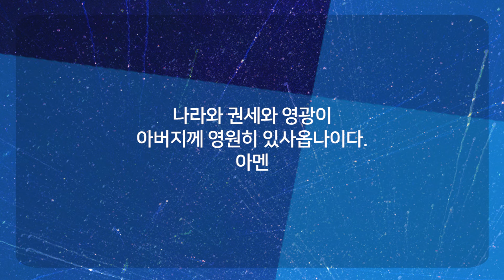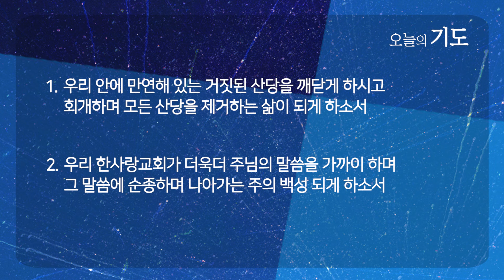모든 산당을 다 제거하되 | 열왕기하 23:1-20 | 곽상두 전도사